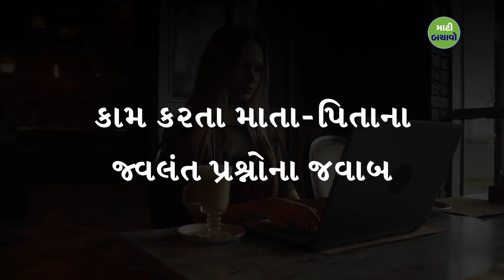બાળકનો ઉછેર કેવી રીતે કરવો? | Sadhguru Gujarati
કર્લી ટેલ્સની કામિયા જાની આજની દુનિયામાં બાળપણ અને બાળકોના ઉછેર વિષે જાણવા માટે સદ્‍ગુરુ સાથે વાત કરે છે.